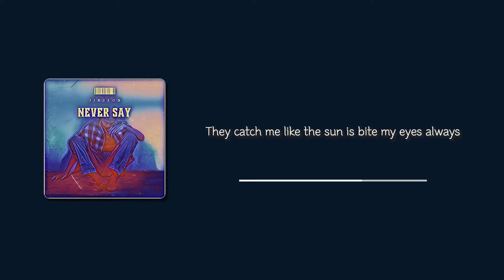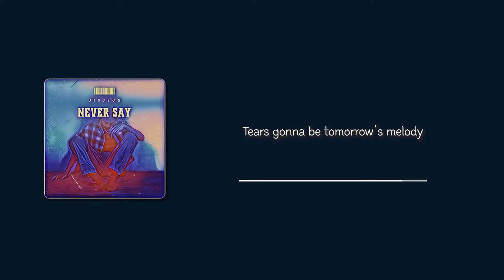Lyrics Video | 진선 (Jinseon) - Never Say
🎤 Artist : 진선 (Jinseon)
🎵 Song : Never Say
👉 Album : Never Say

가족, 친구, 연인
어떤 누구와 함께 있어도 해결되지 않는 외로움이 느껴질 때가 있어요.
그 이유가 나의 결핍인지, 이루지 못한 꿈인지
삶에 대한 아쉬움 혹은 애착인지 모르겠지만
그 알 수 없는 감정에 대부분의 날 동안
스스로는 행복하지 못한 나를 발견하곤 했습니다.

[Tears gonna be tomorrow’s melody…]

어김없이 찾아온 이별과
끝없는 절망에 빠지게 하는 우울감에
세상이 무너질 것 같지만
늘 그렇듯 무정히도 변함없이 모든 게 그대로지요.

그 속에서 여전히 살아내고 버틸 수 있게 해주는 건
때론 대단한 일보단 늦은 새벽 떠 있는 푸른 달빛일 때가 있어요.
잠에 들지 못할 만큼 고단한 하루를 보낸
누군가에게 이 곡이 그런 존재가 되었으면 좋겠습니다.

오늘 흘린 눈물과 삶이 내린 아픔들은
어쩌면 내일 우리라는 존재를 아름답게 해줄 노랫말이 되어
하루를 지탱할 작은 희망이 될지 몰라요.

적어도 저에게 음악이란 존재가 그렇듯이
이 짧은 노래를 듣고 있는 여러분들에게
항상 다정하고, 힘이 들 땐 함께 울어주는
그런 존재가 되었기를 바랍니다.

[Credit]
Producer 유진선
All instrument 유진선
Mixed by 유진선
Mastered by 이준용 유일 사운드웍스